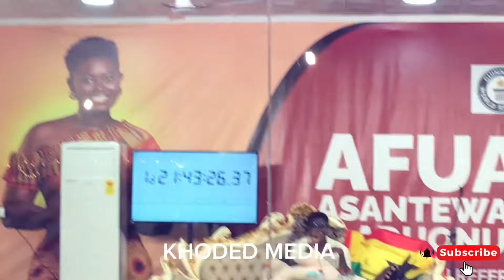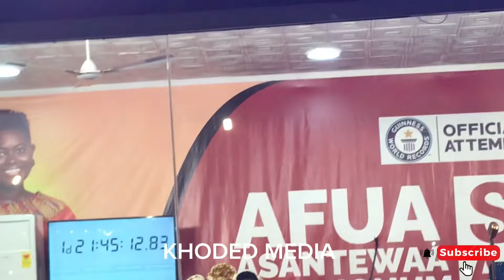SHATTA WALE visited AFUA ASANTEWAA for record, KUAMI EUGENE, MCBROWN, PAMELLA & TIKTOKERS to make it